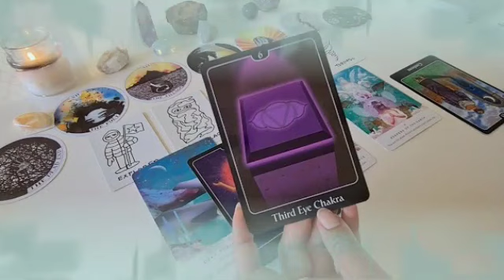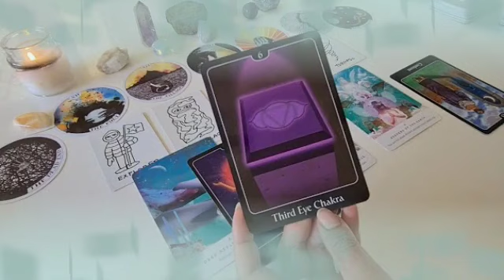برج الثور ♉ من 19 إلى 29 مارس 2023 ♥️ فرحة لا توصف الحمد لله🤲وهدية من هذا الشخص💘مين ده يا ثور🤔؟